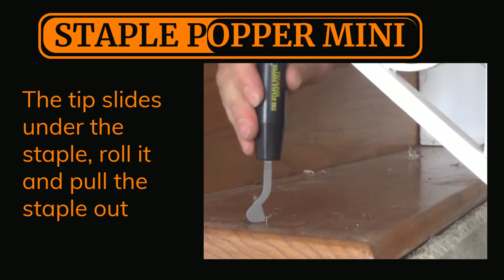Staple Popper Mini for Carpet Staple Removal on your Stairs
Staple Popper Mini is created to help you remove carpet staples at your stairs, making the tedious and burdensome work Easy and Fast.  😉😉😉

Learn more about honest opinion easiest way to remove carpet staples from stairs please

The video is showing honest opinion easiest way to remove carpet staples from stairs valuable information but also try to cover the following subject:
-how to remove carpet staples from hardwood floor
-removing carpet staples on stairs
-stair carpet staple remover

So you wish to find out more about honest opinion easiest way to remove carpet staples from stairs, I did too and here's the video that I created around this topic.
Honest opinion easiest way to remove carpet staples from stairs intrigued me so I did some research study and uploaded this to YT .
Follow our video clips concerning honest opinion easiest way to remove carpet staples from stairs and also other comparable topics on

Now that you have actually watched our YouTube video about honest opinion easiest way to remove carpet staples from stairs did it assisted?
Please 'like' the YT video to assist your friends looking for how to remove carpet staples from hardwood floor or removing carpet staples on stairs :)